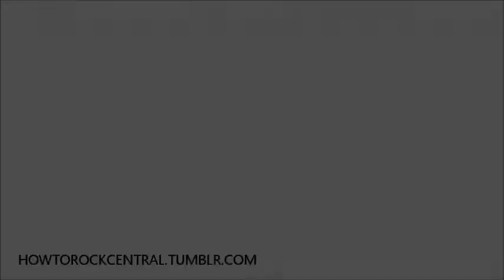Cymphonique Miller - Ready to Rock (Promo)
Watch How To Rock February 4, 2012!!  On Nick!